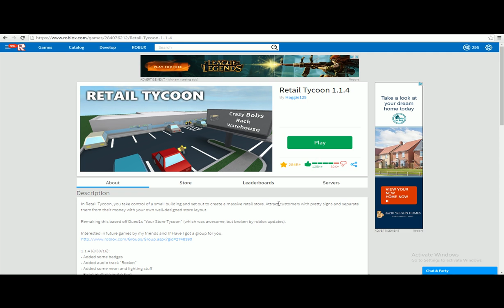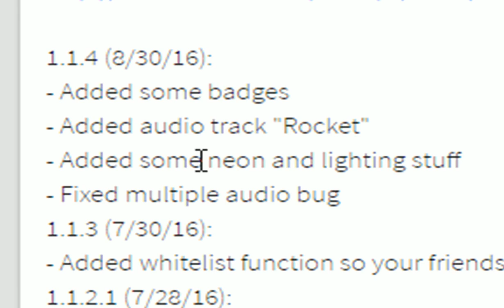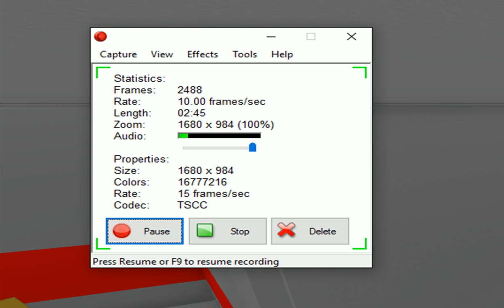NEW ROBLOX RETAIL TYCOON UPDATE FEATURES !! | aka long title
Sorry ! I really want to do vids with other people , but schools tomorrow so maybe i can ask like Korie Lee Tv or Ishy Fishy so yeah , im not going to get vitaly or Roman Atwood so yh.
(idk why i said that)